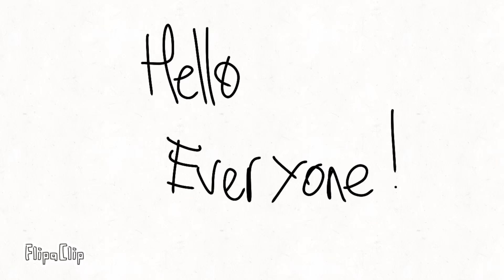A Random BFB Viewer Voting #18